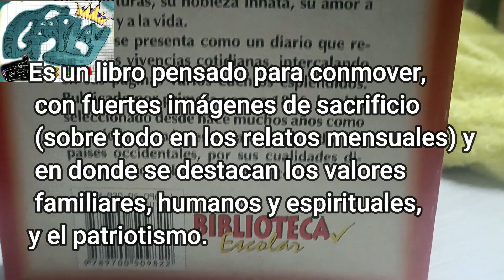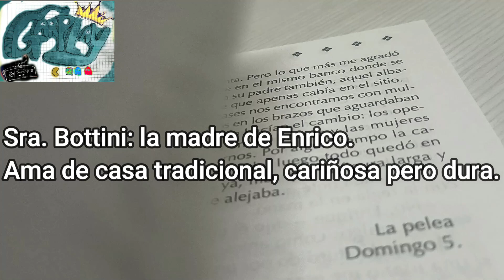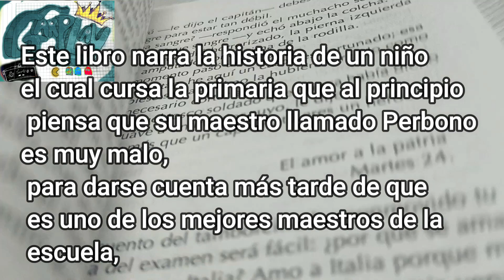Corazón Diario de un niño Edmundo de Amicis lo que debes saber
Diario de un niño
gran libro